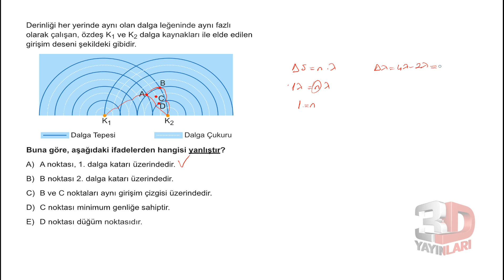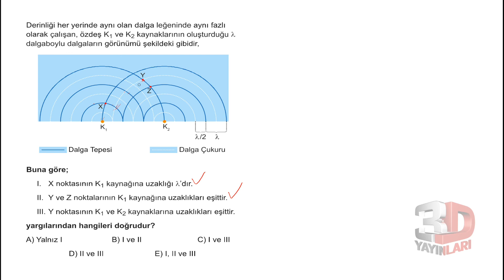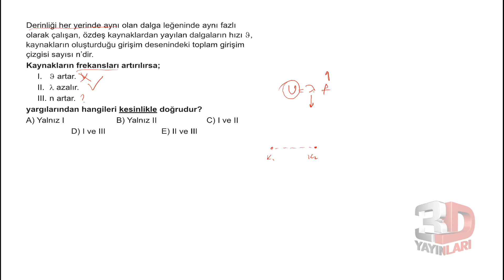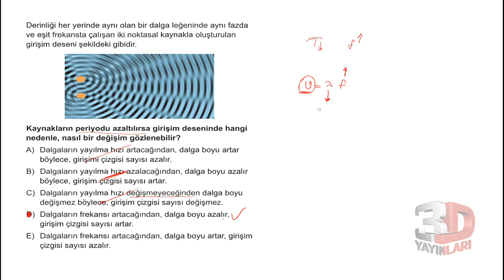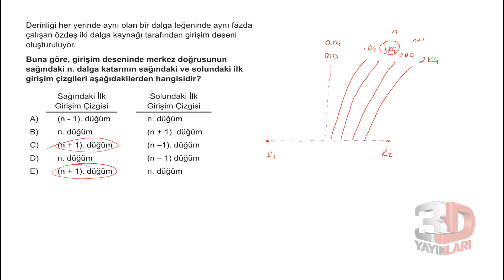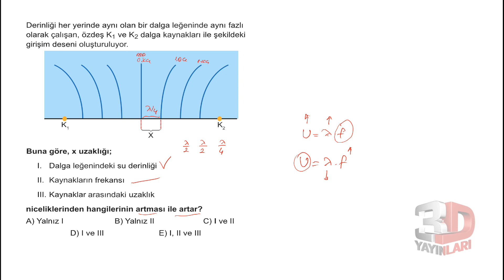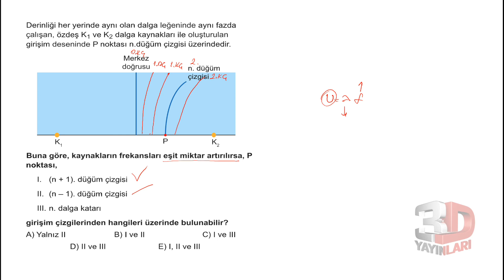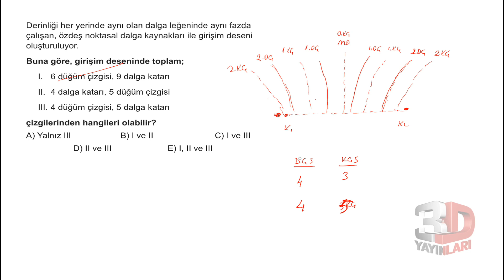AYT Fizik Soru Bankası Bölüm 07 Test 03 Soru Çözümleri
🎞 Soru Listesi
▶ 00:00:00 Bölüm
▶ 00:00:00 Soru 1
▶ 00:03:18 Soru 2
▶ 00:04:32 Soru 3
▶ 00:06:16 Soru 4
▶ 00:07:23 Soru 5
▶ 00:08:58 Soru 6
▶ 00:10:45 Soru 7
▶ 00:12:01 Soru 8
▶ 00:13:50 Soru 9
▶ 00:16:08 Soru 10